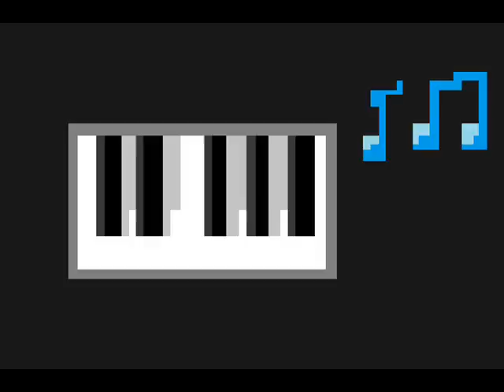Erik Satie Gymnopedie No.1(Colin Dyall)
Chiptune version of Erik Satie's "Gymnopedie No.1"